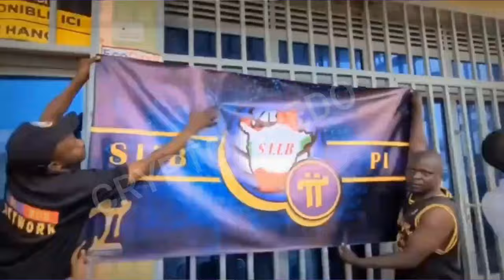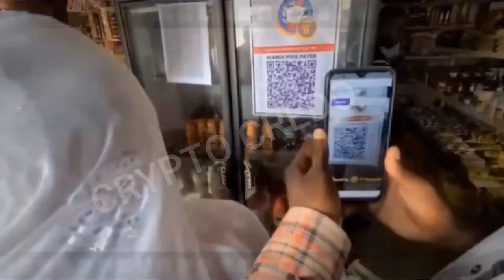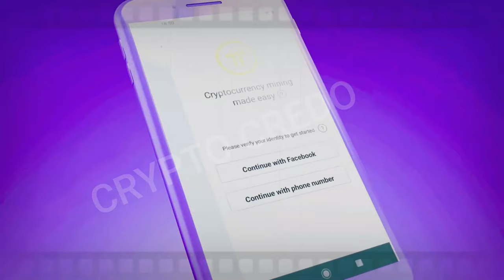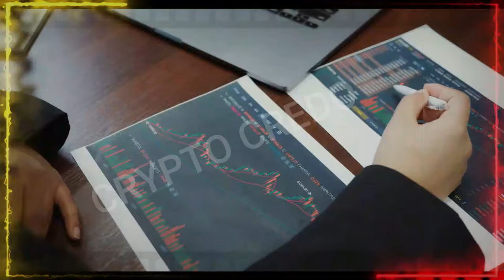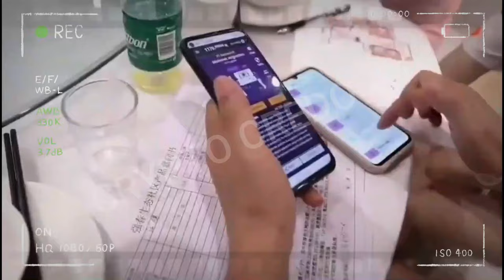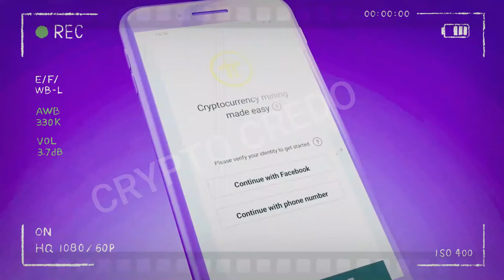Pi Network CEO Dr. Nicolas Kokkalis Gave Live Update on How To How to Sell Your Pi Coin on Exchange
Pi Network CEO Dr. Nicolas Kokkalis Gave Live Update on How To How to Sell Your Pi Coin on Exchange l Pi Network News l Pi Network New Update l PI NETWORK BREAKING NEWS

Don’t miss out on $BLOCK! 🚀

@GetBlockGames is building the #1 mobile gaming ecosystem.